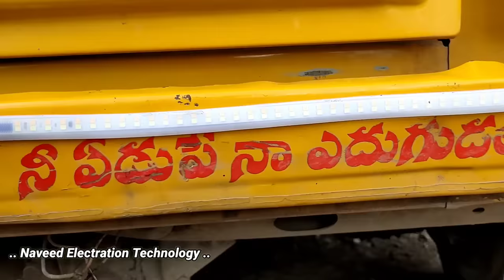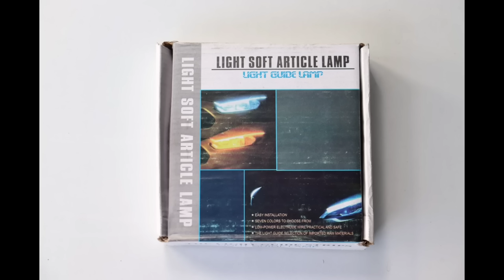How To Install Light Soft Article Lamp In Bajaj Auto Rickshaw | Naveed Electration Technology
Product Link's

01 } Reverse Camera For Auto Rickshaw.

02 } Most Powerful LED Fog Lights.

03 } GPS Navigation For Auto Rickshaw.

04 } Mobile Phone Charger.

05 } Reverse Parking Senser Auto Rickshaw.

06 } Most Dangerous Music System.

07 } Premium Wiper Blade's. ( Dhamaal 🔥)

08 } Headlight Passing Switch.

09 } Remote Control System.

10 } Greatest Sound Horn.

11 } Melody Maker ( Horn Katout )

12 } Cooling Fan.

13 } Break Leigh ( Tail Lamp )

14 } Stylish Wiper Blade's.

15 } Smart Key System.

01 } Camera

02 } Tripod

03 } Mic

04 } Mi 13 Pro

05 } Power Bank

06 } Headphone